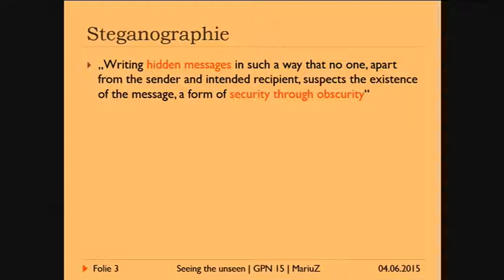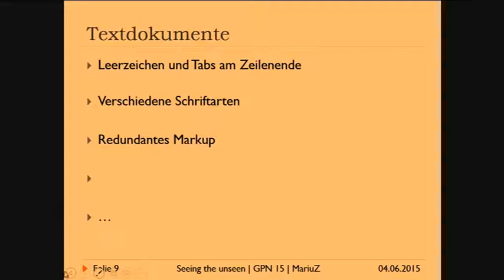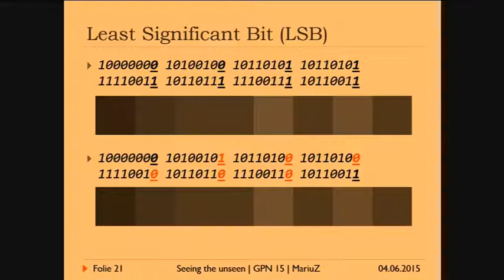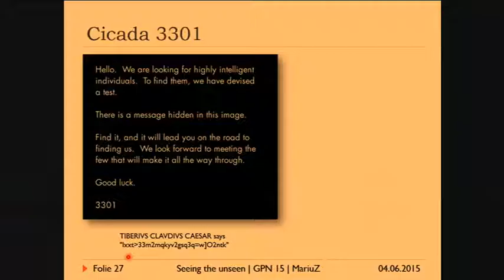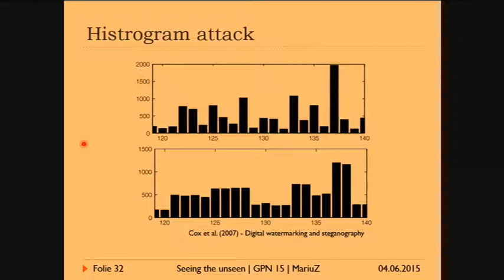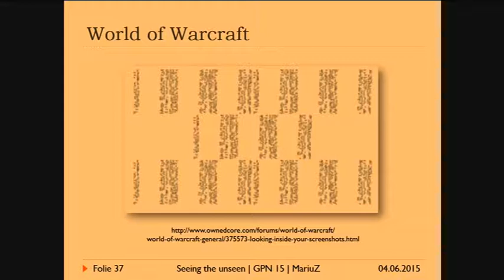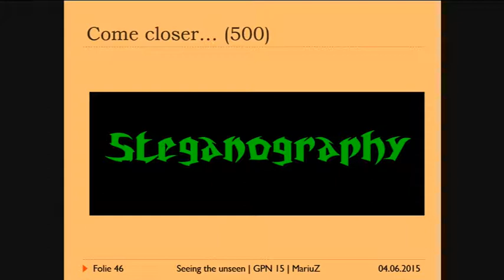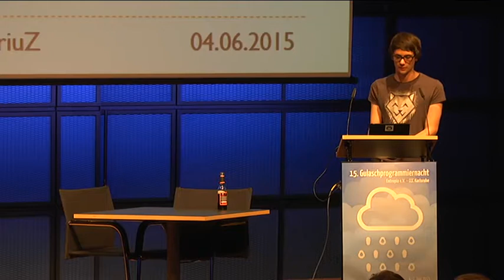MariuZ: Seeing the unseen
Steganographie ist die Kunst eine Nachricht zu versenden, deren Existenz außer dem gewünschten Empfänger niemand vermutet. Häufig wird dabei Text in ein Bild eingebettet. Nach einem historischen Rückblick werden ein paar simple digitale Verfahren vorgestellt und was man dabei beachten sollte. Außerdem wird es eine Auflösung der Stegano-Challenges aus dem letzten GPN-CTF geben.

MariuZ